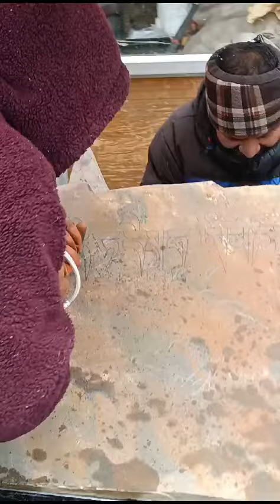KLCMARKET@HYBELABELS February 1, 2024